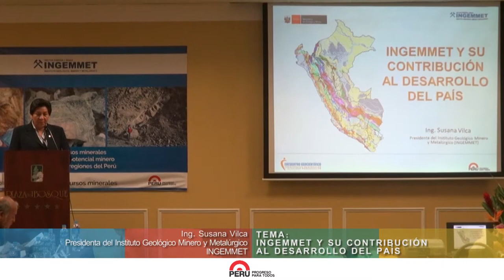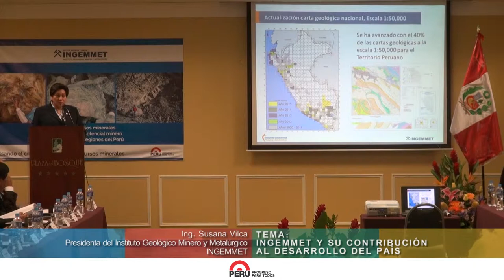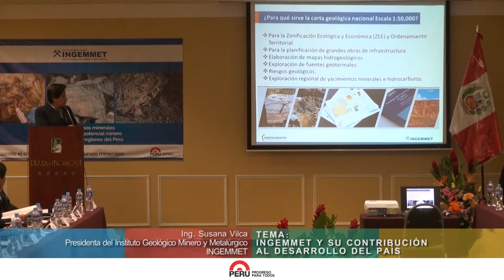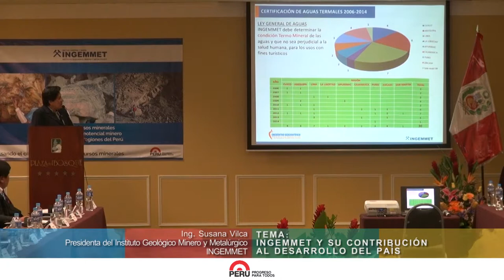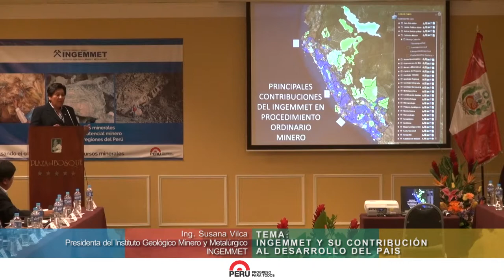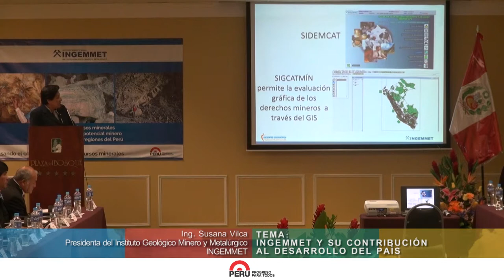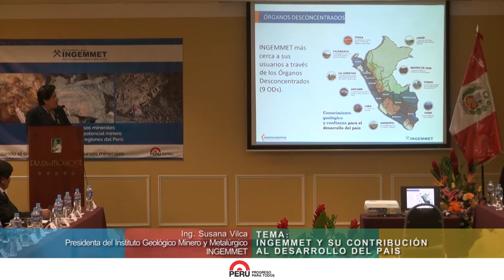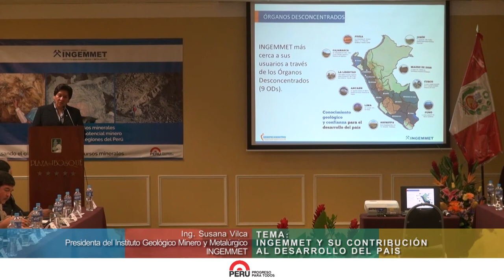Ing Susana Vilca - INGEMMET Y SU CONTRIBUCIÓN AL DESARROLLO DEL PAÍS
ENCUENTRO GEOCIENTÍFICO - Presidentes Regionales y Alcaldes Provinciales